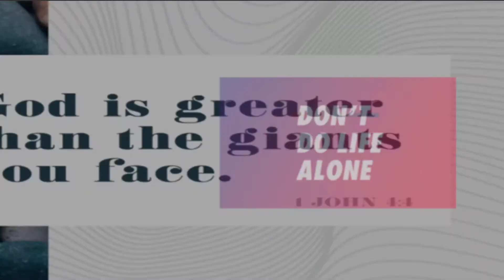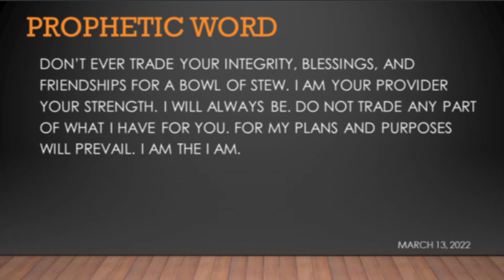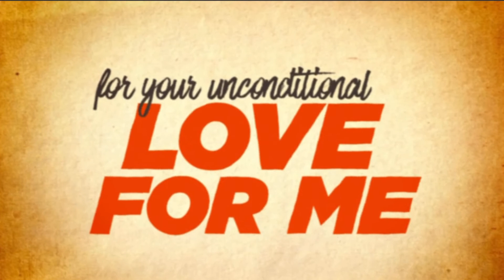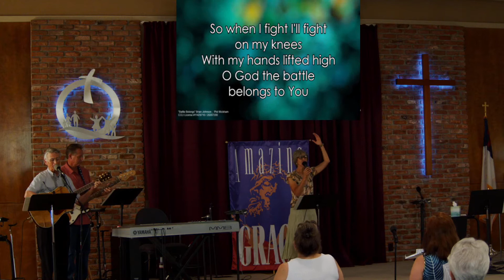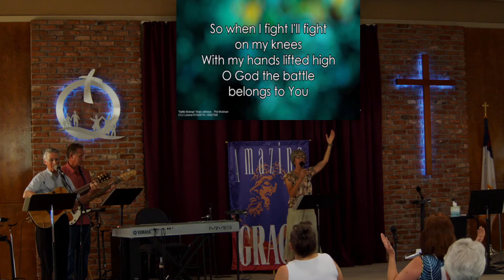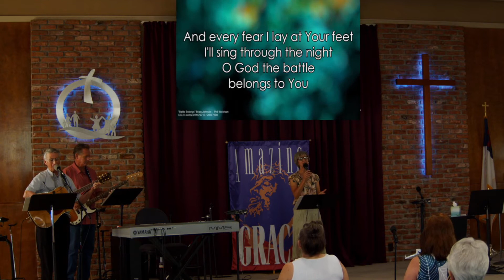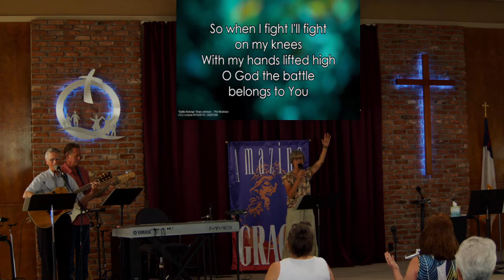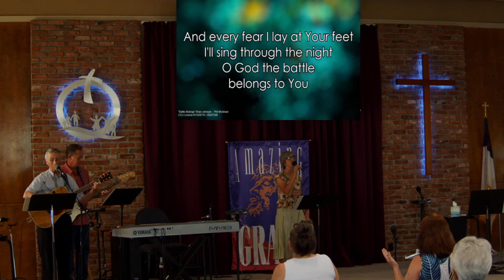A Call to Godly Masculinity June 19, 2022 Twilia Senter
Welcome!  Happy Father's Day!